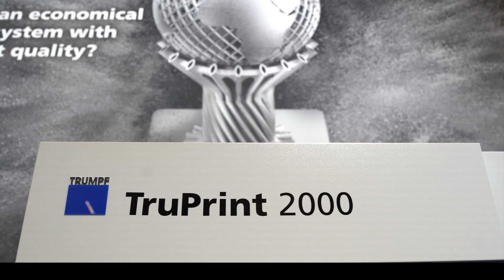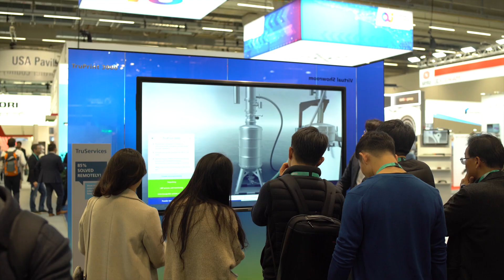TRUMPF Exhibition: Impressions formnext 2019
We look back on a great week with countless interesting conversations – thank you for visiting us at formnext 2019.